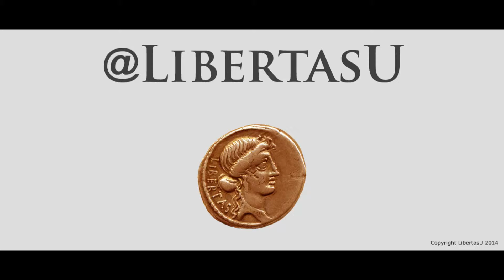Living Safely After Treachery